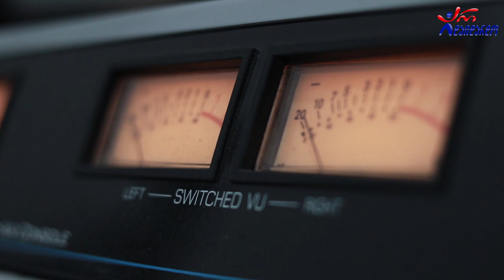ია შუღლიაშვილი - მიმღერე. Live არ დაიდარდო / ia shugliashvili - mimgere. Live Ar Daidardo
2020 წ.  2 ნოემბერი
ლაშა რამიშვილის საავტორო გადაცემა "ღვინო დუდუკი ქალები". სტუმრად ია შუღლიაშვილი. ცოცხალი შესრულება
კომპოზიტორი და ტექსტი: ინოლა გურგულია